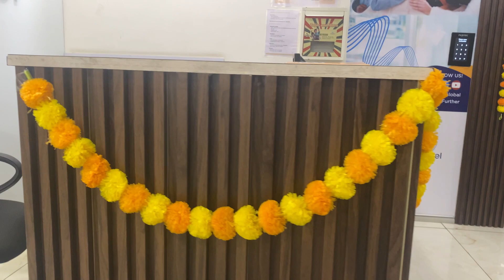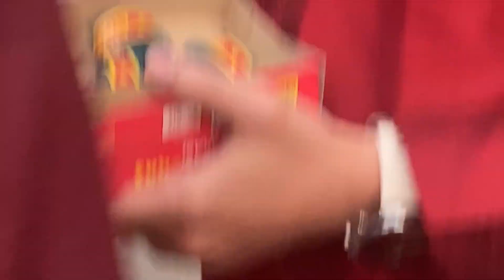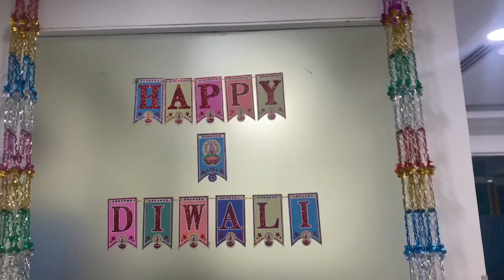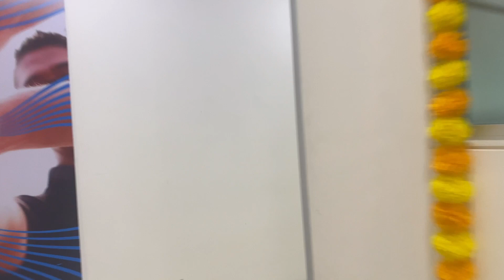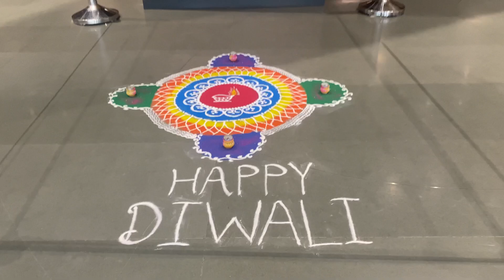Ye Best Patakha hai 😂 | Diwali Vlogs 2023 😍🪔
We celebrated Diwali At My Office | Diwali Vlog 2023
Radiant Diwali Vibes 2023 | Glitter, Glow, and Good Times!
Patakhe ban hogye ab kya hoga

"Step into the enchanting world of Diwali 2023 with us! Join the celebration at [Your Name]'s Diwali Vlog, where every moment is lit with joy and festivity. From dazzling decorations to heartwarming camaraderie, experience the magic of Diwali like never before. diwali vlogs DiwaliVlog FestivalOfLights DiwaliCelebration2023"

Diwali celebration
Diwali vlog
Office Diwali
Festival of lights
Diwali 2023
Diwali decorations
Diwali at work
Festive office vibes
Diwali moments
Office friends celebration
Diwali glow
Workplace festivities
Diwali joy

Good Vibes Only by Wanheda
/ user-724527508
Track Info:
Title: Good Vibes Only by Wanheda Genre and Mood: Ambient + Calm

Watch:
• Like You - Declan DP I...

• / a-himitsu
• A Himitsu -
Adventures...
• Adventures -
A Himitsu...
Track Info:
Title: Adventures by A Himitsu
Genre and Mood: Dance &